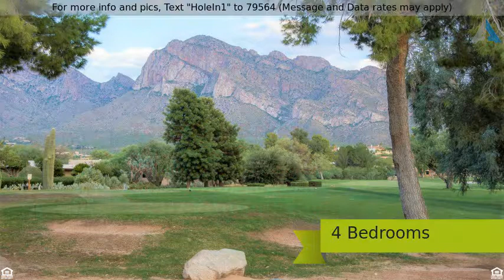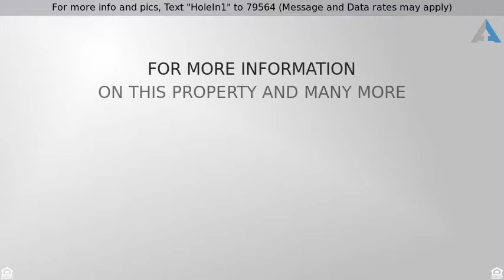Priced at $500,000 - 730 West Golf View Drive, Tucson, AZ 85737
For more info and pics, Text "HoleIn1" to 79564 (Message and Data rates may apply)
Beautiful Home on Golf Course on Oro Valley

This beautiful home backs onto the Championship Oro Valley Golf Courses 15th fairway and offers magnificent views of Pusch Ridge from your living room.
Sitting on over one half an acre, this 2,865sq. ft. home has owned solar!  Energy efficiency, completely updated kitchen w/stainless steel appliances, new carpet, updated baths.
The open family room features gas fireplace, large picture window and side patio to sit and enjoy the mountain views.
Three large secondary bedrooms all have walk in closets. Master has cedar lined closets and new, full master bath.  The popular floor plan offers lots of room and large living spaces indoors and out.
Outside living spaces include a large flagstone patio.  Artificial turf looks out to the golf course. There is a concrete slab for a basketball court.
So much more to this home to list.

- For more videos, articles, photos and information on homes. I'm the Premier Downtown Tucson Loft Realtor and I come well-recommended as the Tucson Real Estate Agent of choice for hundreds of happy clients and friends. This YouTube channel will be used to showcase Amazing Tucson Homes for Sale and introduce myself and all I can offer as your Realtor. Thanks for checking in!

Tony Ray Baker Group
216 E Congress
Tucson, Arizona